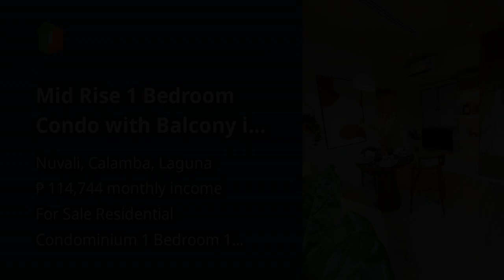Mid Rise 1 Bedroom Condo with Balcony in Solara Park Nuvali Laguna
Condominiums and Apartments For Sale in Nuvali, Calamba, Laguna: Nuvali, Calamba, Laguna